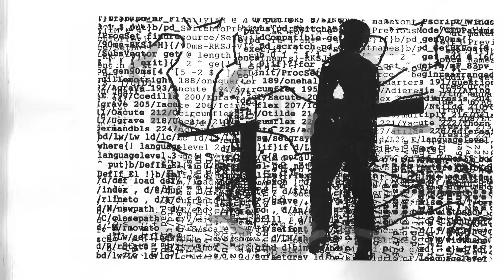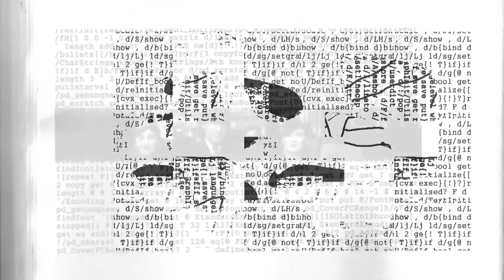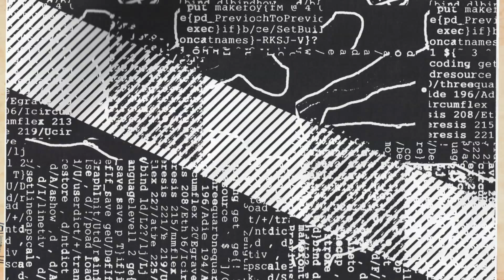Analog memories 1941 in a Digital 2016 age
.LOCATION ZDUNSKA WOLA.